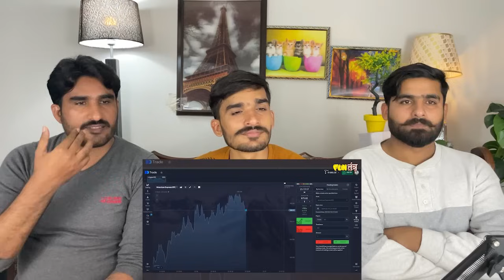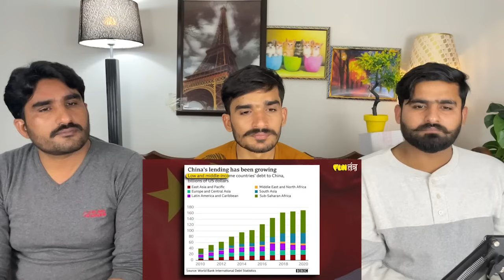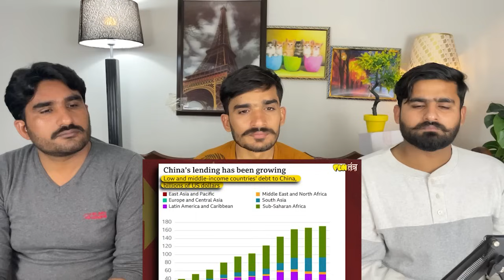Madives declares bankruptcy?|Narendra Modi | Maldives Conflict | RJ Raunak |PAKISTANI REACTION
credit:

THIS VIDEO IS ABOUT Madives declares bankruptcy?|Narendra Modi | Maldives Conflict | RJ Raunak